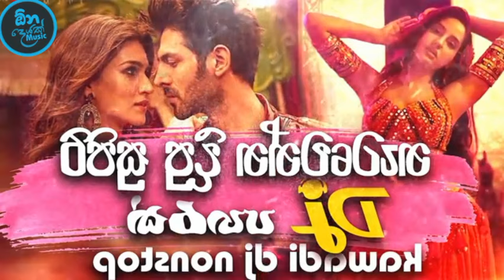dj sinhala songs remix 2020 - new dj nonstop 2020 new dj remix ona deyak Episode 02